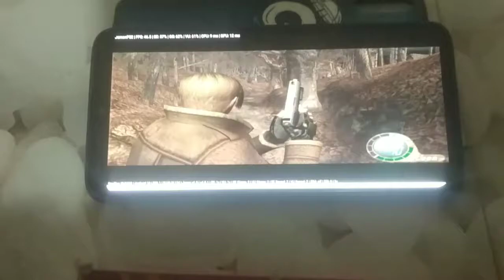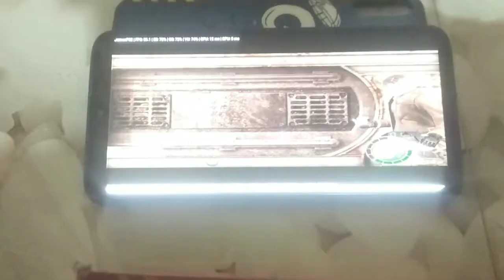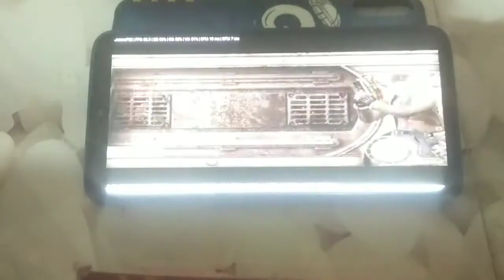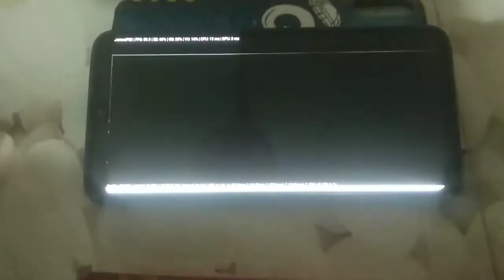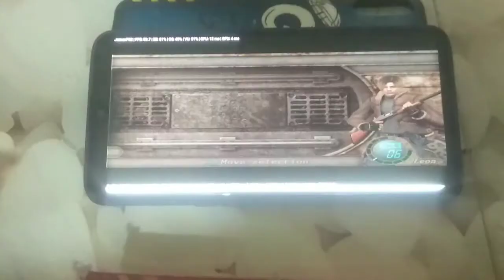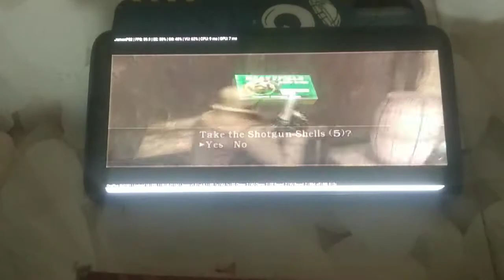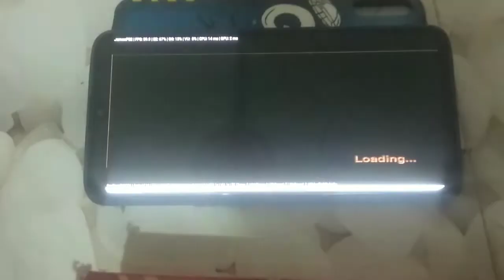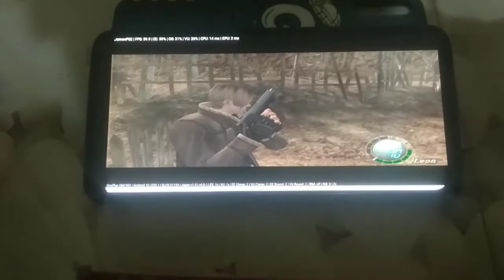Resident Evil 4 in Oneplus 7 Damon Ps2 v. 4.0.1 Part 2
Resident Evil 4 in Oneplus 7 Damon Ps2 v. 4.0.1  Amkatte Evo gamepad pro 3 Android controller

Mi 11x 5g SD870

Mi 11x pro 5g SD888

IQOO 3 SD865

Best Gaming headphone

Gaming laptop

Evil Dead gameplay in Android

Amkette Evo Gamepad Pro 4

11D Tempered Glass for Poco X3 Pro